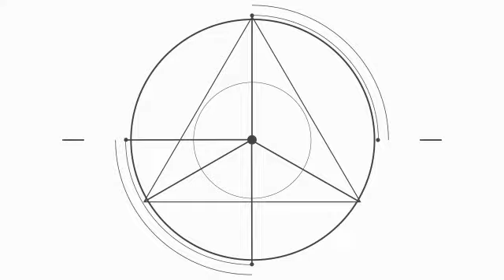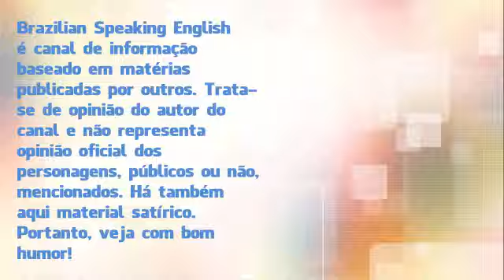Furto Famélico é Crime Sim! - Live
O furto famélico ocorre quando alguém furta para saciar uma necessidade urgente e relevante. Portanto, embora tipificado no CP (Art. 155), segundo o entendimento de alguns juízes, não constitui crime desde que seja "a única opção do agente para saciar a fome" e o bem subtraído sirva como alimento (comida ou bebida) e o agente não disponha de recursos econômicos para adquiri-lo.
Live do dia 15 de junho de 2023
Músicas do vídeo: Artista/banda: Art and Vision:
Free provide tracks:
1 - Wave Goodbye
2 - Vision
3 - Superior Interior
4 - Overwhelming Sadness
5 - Misty River
7 - Into the Horizon (Not Free)
Se achar que merecemos, ajude o canal:
Obrigado!